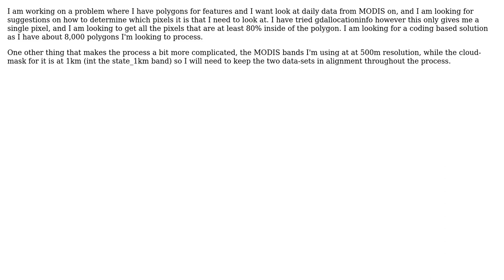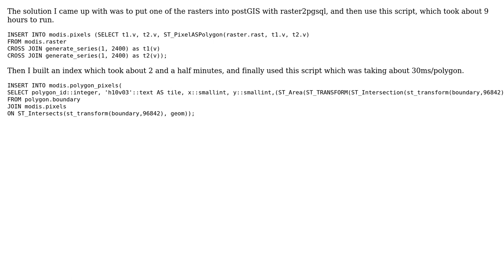GIS: Get Values of Pixels Inside Polygon (MODIS)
With thanks & praise to God, and with thanks to the many people who have made this project possible! You are responsible for your own actions.